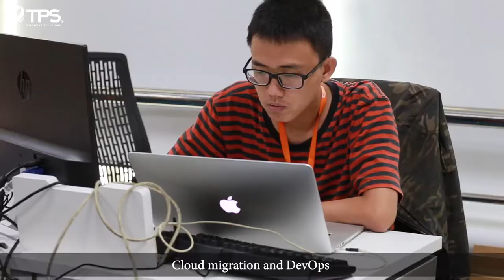TPS Software - Company Introduction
TPS is a diverse software development company located in HCMC, Vietnam.

The company was established in 2016 by one of the most accomplished management teams in software outsourcing development and technical support with more than 20 years’ experience in the industry. Since establishment, TPS Software has been nonstop growing and eventually positioning as a trusted partner in software development by delivering satisfaction to customers with high-quality solutions, on-time delivery, and cutting-edge technology. The company has conquered North American, Australian, Japanese, and Singaporean markets, and it is in desire to expand globally.

Taking “Trust” as the top priority, TPS acquires security and invention in all services it provides. TPS attained ISO 27001:2013 Certified Quality for Information Security Management System. Besides, the company owns an in-house R&D department to agilely update all the latest technologies and adapt them to appropriate solutions for customers.